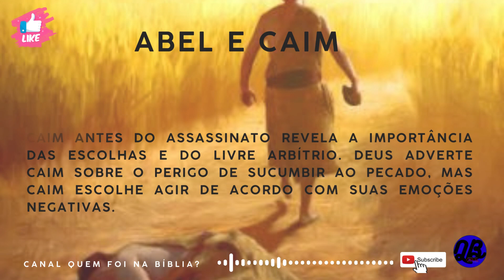ABEL E CAIM - PERSONAGENS DE GÊNESIS - QUEM FOI NA BIBLIA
Abel e Caim: Explorando Suas Histórias e Significados Profundos

Abel e Caim são figuras bíblicas apresentadas na narrativa de Gênesis, capítulo 4. Suas histórias têm sido objeto de estudo, reflexão e interpretação ao longo dos séculos, oferecendo insights sobre temas como fé, sacrifício, inveja, livre arbítrio e as complexidades das relações familiares. Vamos explorar esses temas em um estudo mais profundo sobre Abel e Caim.

Contexto Histórico:
Abel e Caim são os primeiros filhos de Adão e Eva, nascidos após sua expulsão do Jardim do Éden. Suas histórias ocorrem logo após a queda da humanidade, quando a humanidade está começando a se estabelecer e cultivar a terra.